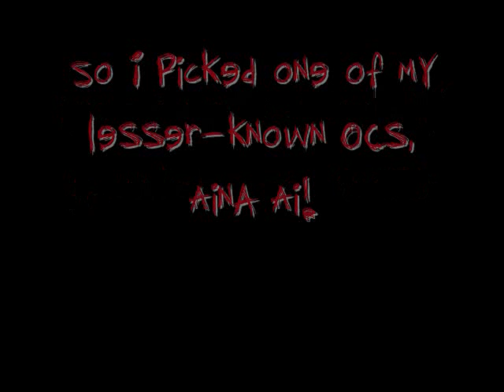Skype's New GF =3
my entry for Skype's GF, any questions just ask =D
i don't have an MSN but i have a Yahoo:

name: Aina Ai
village: Mist (but comes to konoha later on)
lover status: Uke~
Ninja Weapons: Sinbons (needles)
Chakra Nature: Water/Ice
Siblings: 2 sisters
parents: dead
Lover: *hopefully* Skype =3